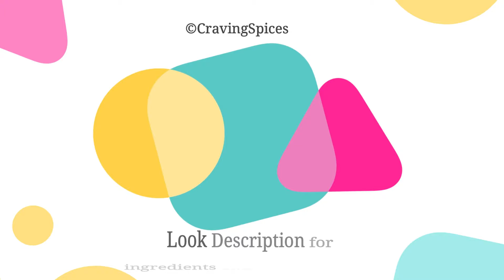Varutharacha Sambar | Arachuvitta Sambar | Palakkadan Sambar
Varutharacha Sambar is an authentic recipe of Sambar using coconut and spices. I have used here Ash gourd to make sambar, you can add any vegetables of your choice.

:: Ingredients ::

Shallots - 2
Curry Leaves
Coconut - 1/4 cup
Hing
Tomato - 1
Toor Dal - 1/2 Cup
Water
Tamarind - small lemon size
Mustard seeds
Red Chilli
Ash gourd - 2 cups
Sambar Powder - 2.5 Tsp